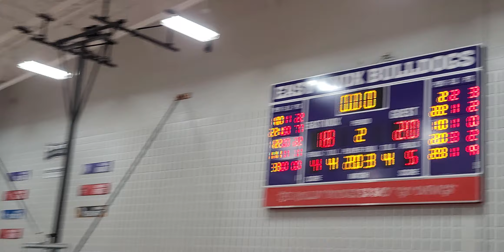nct at east knox 1st half 12/1/23